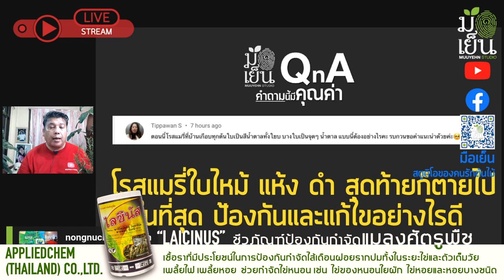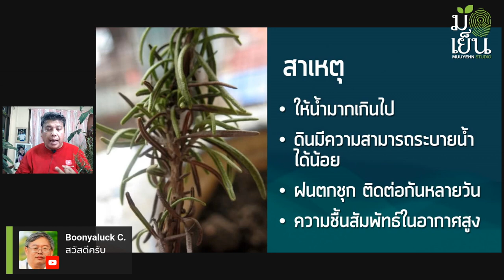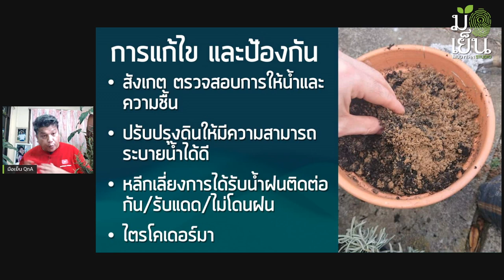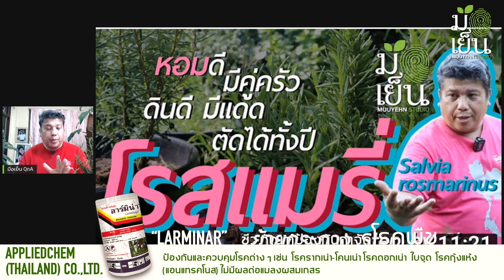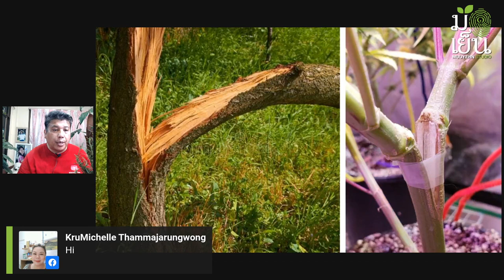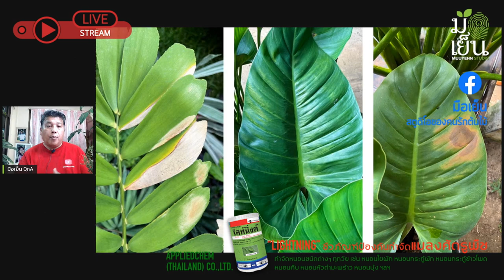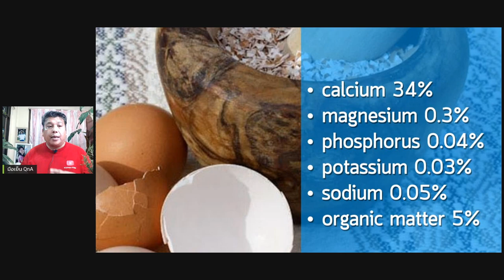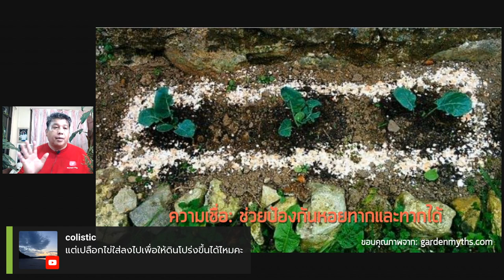มือเย็น QnA I ตอน ลาขาดโรสแมรี่ใบดำ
ถามมา ตอบไป กับมือเย็น ในรูปแบบ Live Stream
คลิปนี้ตัดมาเฉพาะเนื้อหาจากการไลฟ์สด 28 สิงหาคม 2565
พบกับประเด็นคำถามที่น่าสนใจและเป็นประโยชน์ต่อท่านที่รักและชื่นชอบต้นไม้ครับ

00:00 เริ่มต้นคลิป
00:31 ทักทายแฟนมือเย็น
00:51 โรสแมรี่ใบไหม้ แห้ง ดำ สุดท้ายก็ตายไปในที่สุด ป้องกันและแก้ไขอย่างไรดี
10:46 ป้องกันและกำจัดโรครากเน่าและใบไหม้ในโรสแมรี่ ด้วยชีวภัณฑ์ “ไตรซาน” หรือไตรโคเดอร์มา จาก Appliedchem (Thailand)Co.,Ltd.
11:59 เป้าหมายสำคัญของช่องมือเย็น สตูดิโอ
12:35 โรสแมรี่ต้องการแดดเต็มวัน
14:16 เทคนิคการทำให้โรสแมรี่ที่ย้ายกระถางตั้งตัวเร็ว
15:49 ซื้อโรสแมรี่มาใหม่จำเป็นต้องย้ายกระถางหรือไม่
17:23 วัสดุปลูกโรสแมรี่
19:26 ต้นไม้ได้รับฝนมาก กิ่งหักฉีกขาด นำไปปลูกใหม่ได้หรือไม่
22:08 ต้นไม้ชอบแดด เลี้ยงไว้ในร่ม พอนำไปวางพื้นที่แดดจัด ทำไมใบไหม้
27:20 จริงไหม เปลือกไข่ป้องกันหอยทากได้
33:46 กำจัดเพลี้ยไฟในต้นองุ่นด้วยชีวภัณฑ์ “บูเวริน” หรือบิวเวอเรีย จาก Appliedchem (Thailand)Co.,Ltd.
34:26 ทักทายแฟนมือเย็น

๐ ขอบคุณชีวภัณฑ์จาก Appliedchem (Thailand)Co.,Ltd. ที่สนับสนุนรางวัลเพื่อแฟน ๆ มือเย็นครับ สามารถค้นหาข้อมูลเพิ่มเติมจาก หรือค้นหาคำว่า Appliedchem-Thailand ครับผม

๐ คติความเชื่อแต่โบราณนานมาเรียกขานคนที่ปลูกอะไรก็งาม ปลูกอะไรก็ขึ้นว่าเป็นคน “มือเย็น” ตรงกับภาษาอังกฤษคำว่า “Green Thumb” หรือพวกหัวแม่โป้งเขียว ก็คือคนมือเย็นน้่นเอง

๐ Muuyehn Studio หรือ มือเย็น สตูดิโอ เป็นช่องที่จัดทำขึ้นเพื่อเป็นกำลังใจให้คนทั้งมือเย็น มือไม่เย็น มืออุ่น มือร้อน มือไหนๆ ก็ปลูกต้นไม้ได้งอกงามดี ขอแค่ทำความรู้จักและรักที่จะปลูก